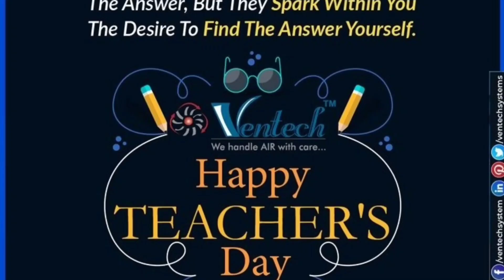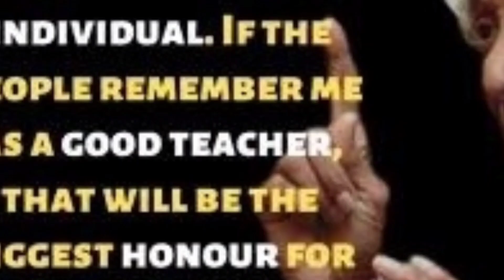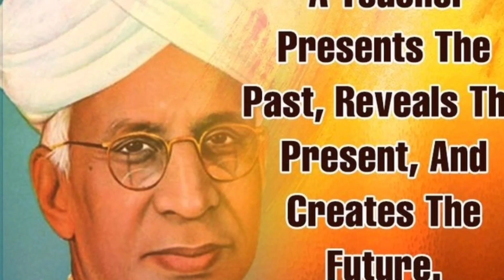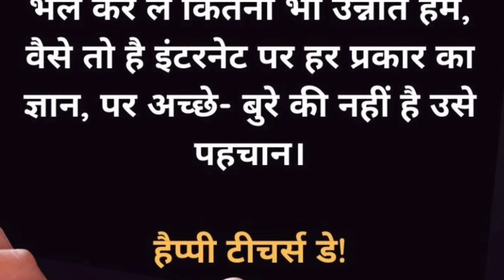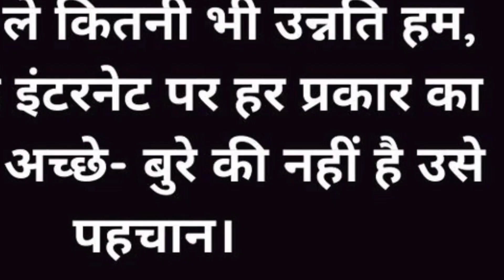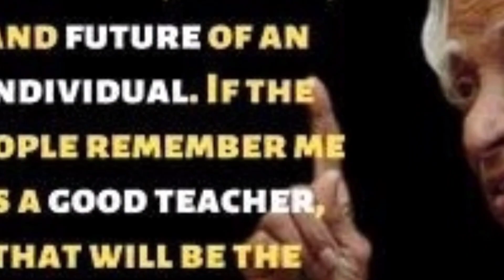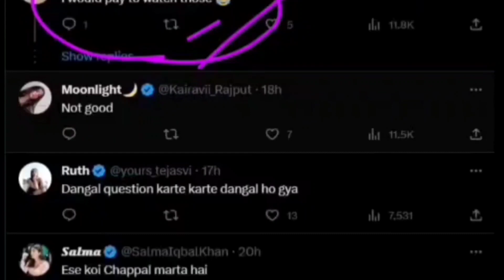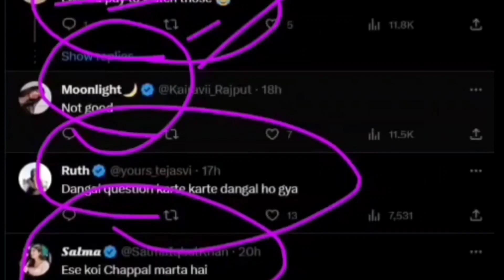PW Teacher slapped by student during live class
Physics wallah teacher beaten by student @BRKsEDU

Physics wallah teacher beaten by student why

 Physics wallah teacher beaten by student full video

 Physics wallah teacher beaten by student in live class

Physics wallah teacher beaten by student reason

 Physics wallah teacher beaten by student viral video

Physics wallah teacher beaten by student alakh pandey

Physics wallah teacher beaten by student original video